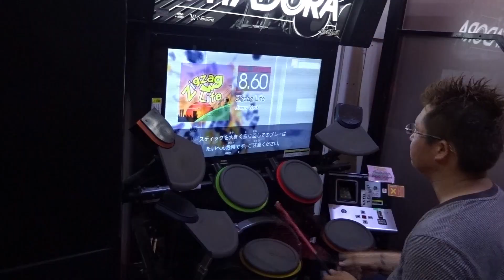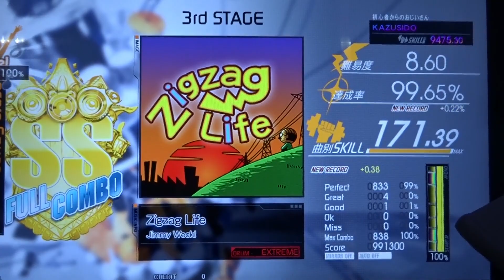Zig Zag Life LV,8,60【FULL COMBO!!】結果・・・悪くないけどこれがなければな～と思いました！！これ⇒グットｗ KAZUSIDO 動画 ６６５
２０１９年　７月４日　更新日
悔やむのがグットですね！
めちゃくちゃ難しいならグットは仕方ないのですが・・・
でもこの曲も十分難しいやｗ